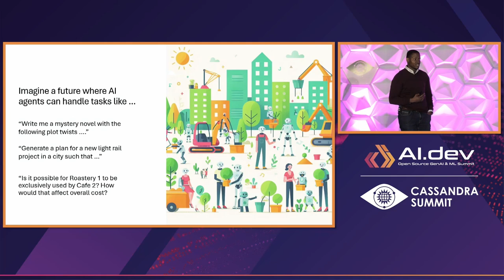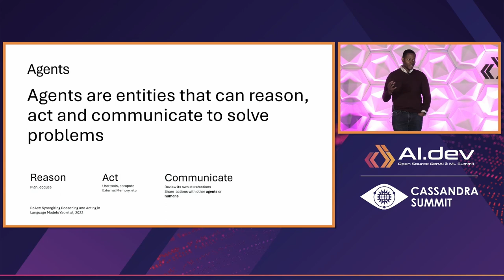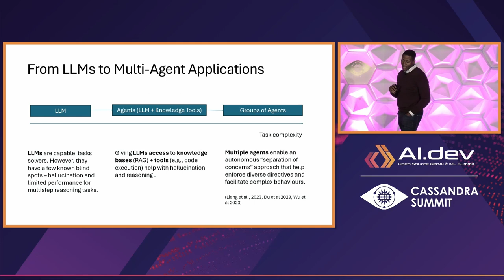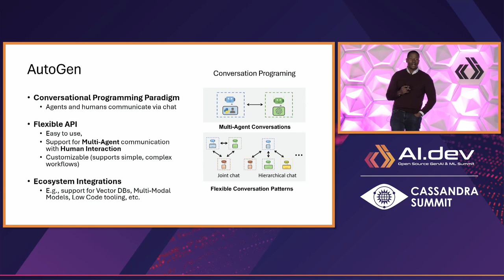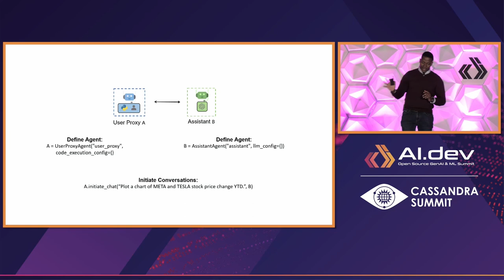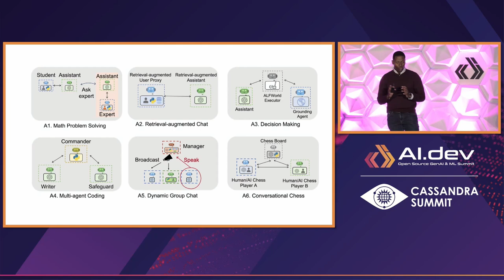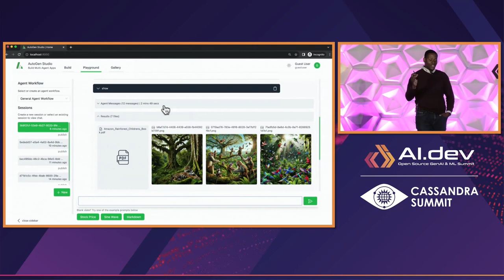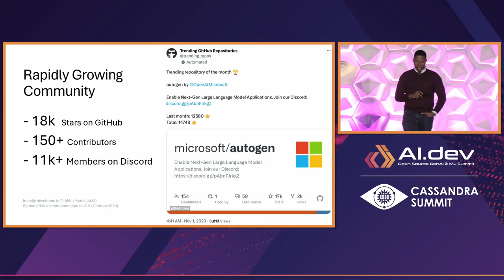Keynote: Next-Gen AI Applications via Multi-Agent Conversation - Victor Dibia, Microsoft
Keynote: Next-Gen AI Applications via Multi-Agent Conversation - Victor Dibia, Principal Research Software Engineer, Microsoft

Large AI Models demonstrate promising capabilities and open numerous possibilities for innovative applications. What are future AI applications like and how do we empower every developer to build them? AutoGen is a pioneering attempt to address this question as a generic multi-agent conversation framework.